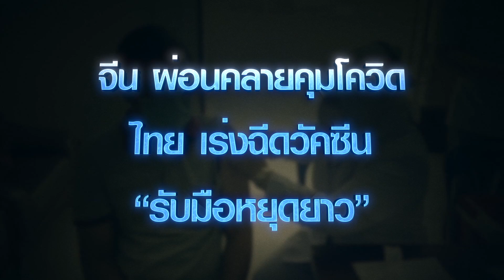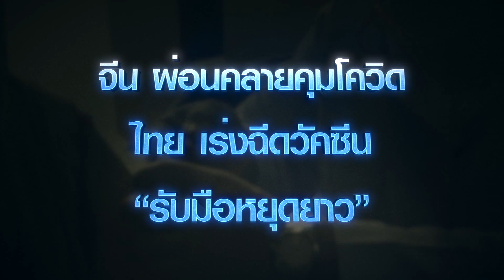จีน ผ่อนคลายคุมโควิด ไทย เร่งฉีดวัคซีน “รับมือหยุดยาว” | ข่าวดัง สุดสัปดาห์ 10-12-2565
คณะกรรมการสาธารณสุขของจีน ยกเลิกนโยบายควบคุมโควิดที่เข้มข้นที่สุดหลายอย่าง ด้านฮ่องกงผ่อนปรนมาตรการโควิด-19 โดยปรับลดวันกักตัวและการตรวจหาเชื้อ ส่วนที่ไทย เร่งฉีดวัคซีนป้องกัน รับมือการแพร่ระบาดช่วงหยุดยาวเทศกาลปีใหม่